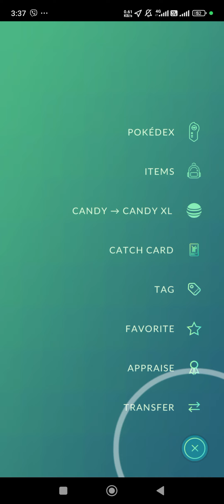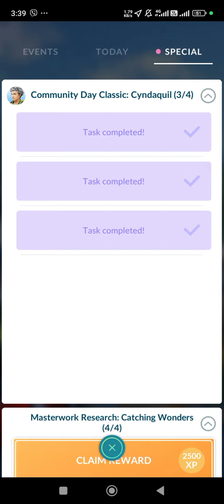PoGo - Claimed "Community Day Classic: Cyndaquil (3/4 & 4/4) rewards